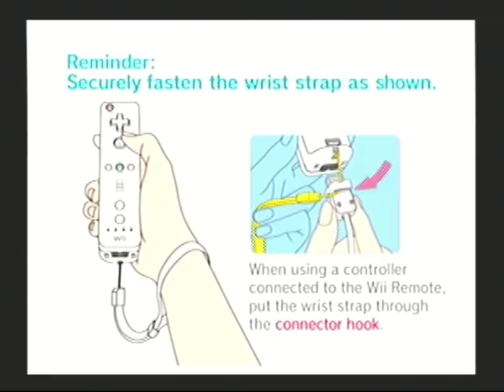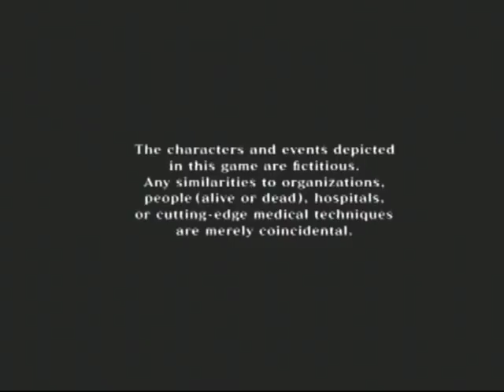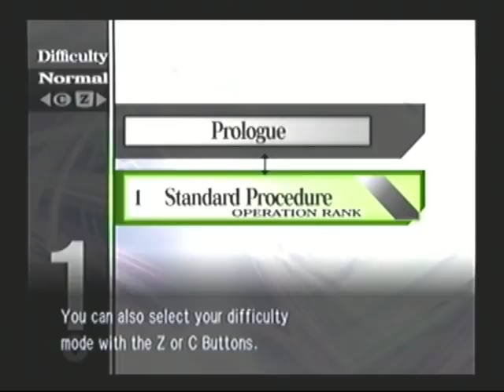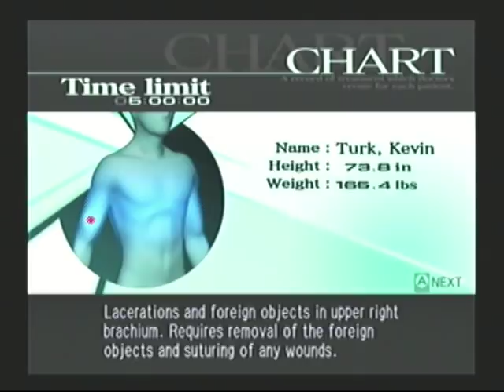Let's Play Trauma Center Second Opinion part 1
This is a remake of a game for the DS that I really like and like I said if you don't want to watch this game I will be trading off every day with Sonic Heroes.